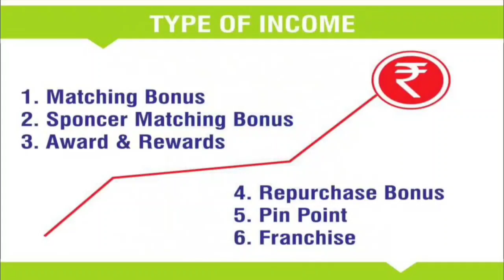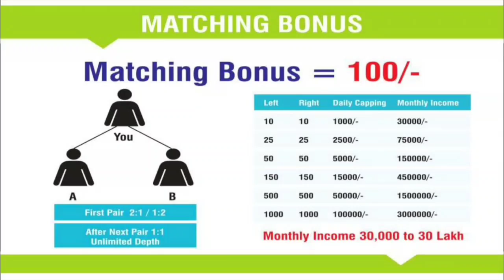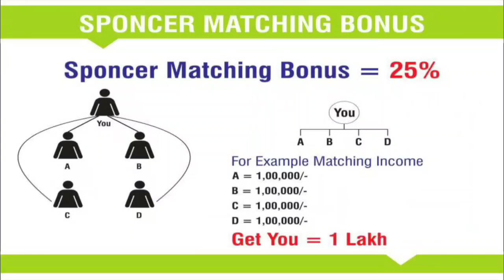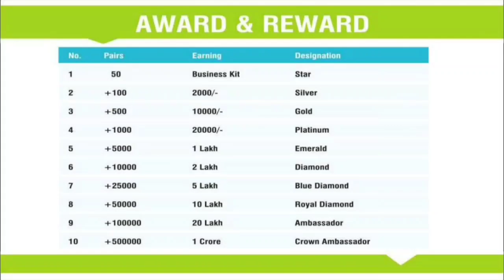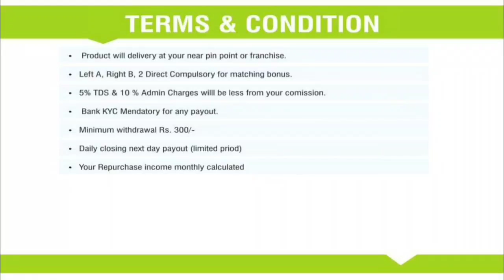Healthy Life Care Full Business Plan In Hindi !! Fully Legal Concept !! लम्बे समय तक चलने बाला प्लान